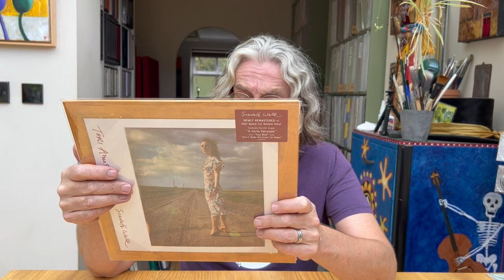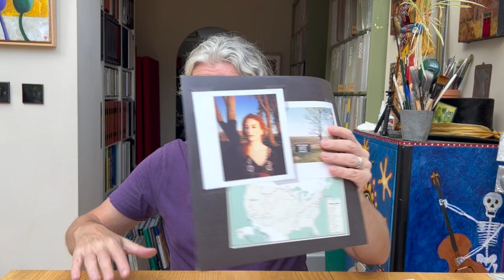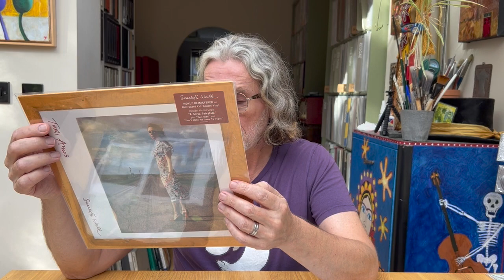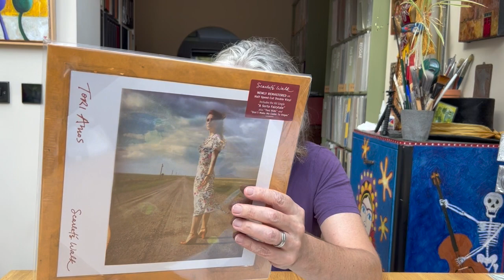Finally the wait is over: Tori Amos - Scarlet's Walk - now on vinyl - but does it sound any good?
So, it's been a long long wait for us dedicated Tori Amos fans, but finally, after 21 years her crowning masterpiece (IMHO) Scarlet's Walk is now available on vinyl.

But how does the new 2023 double vinyl LP, half-speed remastered at Abbey Road Studios and cut by Miles Showell, compare to the original CD release?

I'm also comparing it to the new 2023 digital (24/96) remaster by original mastering engineer Jon Astley.

I purchased my copy of Scarlet's Walk for £26.49 from Amazon UK.